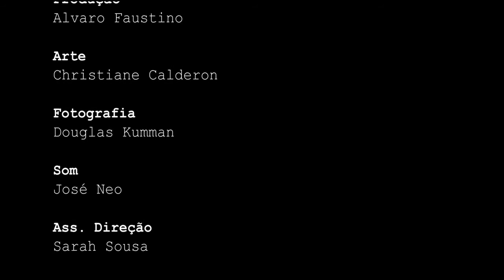Misofobia Exercício de Estudo da Imagem - Exercício do 1º Semestre de 2017 Turma 8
Curta metragem gravado na Escola de Cinema e Vídeo de Santo André - Novembro/2017